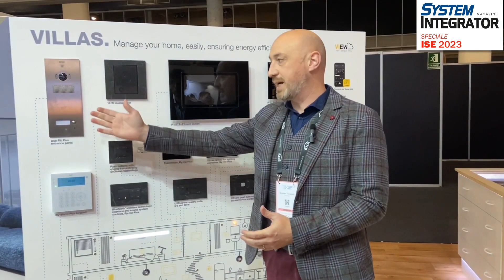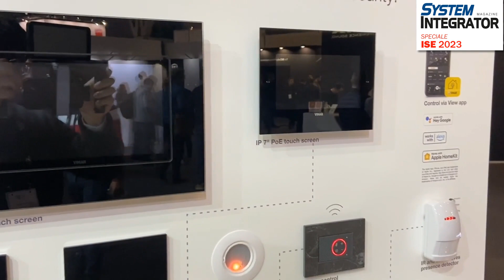Intervista a Simone Tonellotto, Vimar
L'intervista di SIM System Integrator Magazine a Simone Tonellotto, Vimar